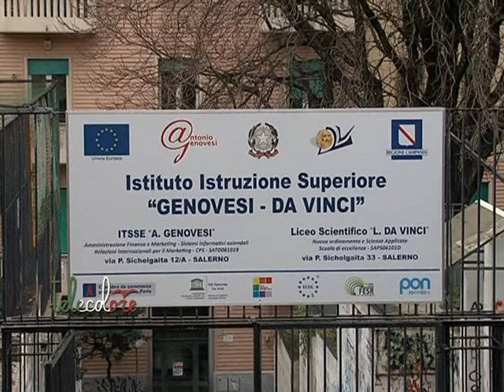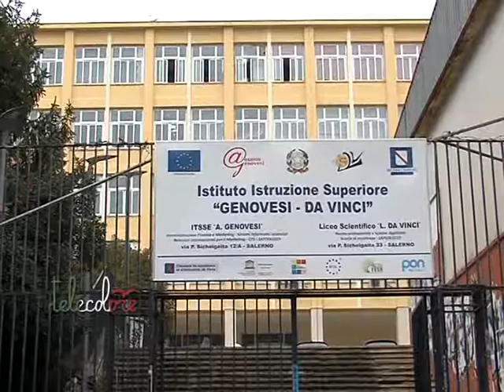Nuovi infissi e coibentazione per il Genovesi Da Vinci di Salerno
Infissi con triplo vetro e muri coibentati. Grazie a quasi un milione di euro di fondi europei, il Genovesi Da Vinci di Salerno ha realizzato importanti lavori di efficentamento energetico. Due interventi completati in pochi mesi, rispettando la tempistica indicata da Bruxelles che già sta portando i suoi frutti. (120216)